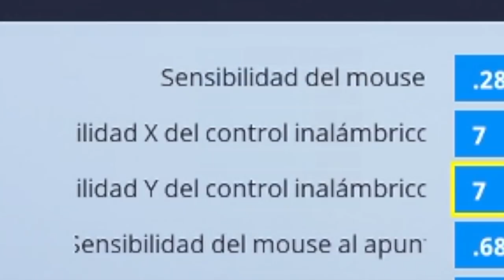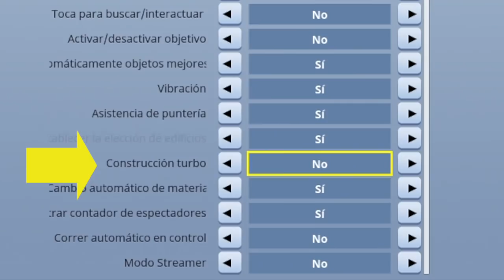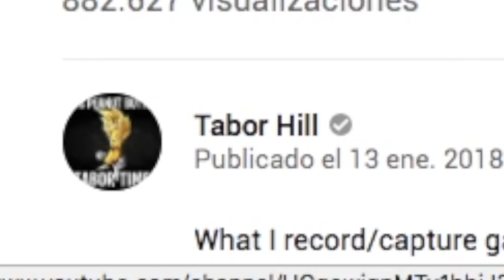CÓMO CONSTRUIR RÁPIDO EN CONSOLAS EN FORTNITE BATTLE ROYALE (SWITCH, PS4 Y XBOX ONE)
En este video vemos cómo construir de la manera más rápida en Fortnite Battle Royale usando tres sencillos ajustes para tu personaje: Sensibilidad en X y Y, Modo Turbo y usando rampas.